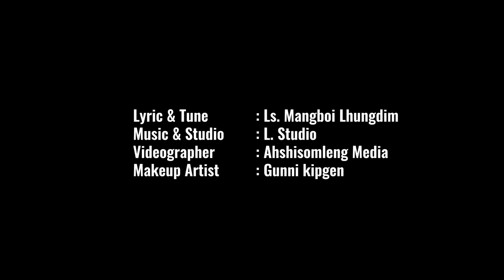A PAKAI PATHEN || HATKIMCHAN KIPGEN & LHINGNEO HAOKIP ||LYRICS - LS MANGBOI LHUNGDIM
Lyric & Tune : Ls. Mangboi Lhungdim
Music/Studio: L. Studio
Videographer: Ahshisomleng Media

Makeup Artist
Gunni kipgen

Special thanks

Ahshisomleng Media
Lulun
Paosiem Hmangte
Tangpa Minneo
Boikim Gangte
Gunni kipgen
Boikim Haokip
Pa. Khaineo
Chongboi kipgen

Letgoulen lhungdim

lyrics
A. Pakai pathen nam mi te chu
Anun nom e.

A Pakai Pathen nam mi te chu anun nom e
Mite jabol chang diu
Ama hat nale chihna kisong ho
Mol phou diu ahi Losam ding ahi
Namtin chot pha hung hi ding

Kisih le kap pum in lung khel tau te
Igam Inam sung dam na ding in
Hat chungnung Pathen bel tau te

Thisan sona lungput nei nam mi chu
Anam gaosap chang ding ahiu ve
Pathen lung nat na chu ahi

Ichon gitlou nau lung put jouseu hi
Pailha tau te ka nam mi te ho
Pathen lung joh hol tau hi te